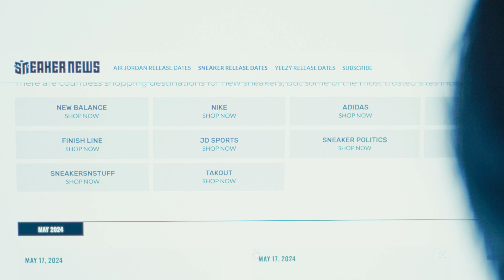Vlog 2 | Fashion?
Thank you for checking out my second vlog! Still learning how to create content from planning shots to script writing, it is definitely a learning curve. I wanted to do a lot more on this video but when I recorded footages, it wasn't as interesting.